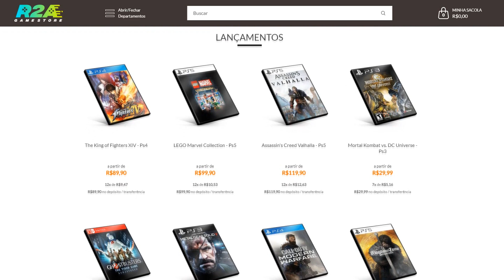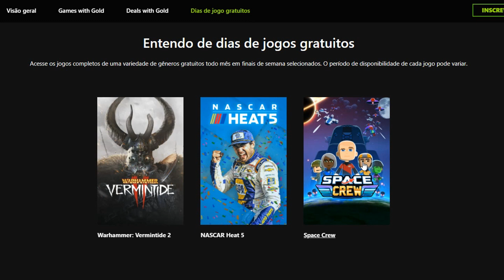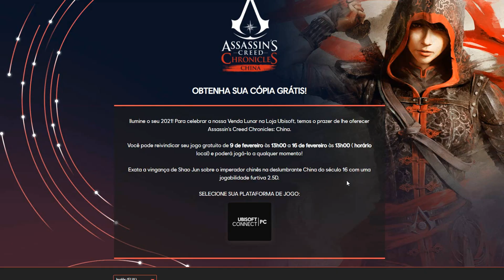VÁRIOS JOGOS GRÁTIS PARA PS4, XONE E PC PRA RESGATAR AGORA!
bruno_oficialbh